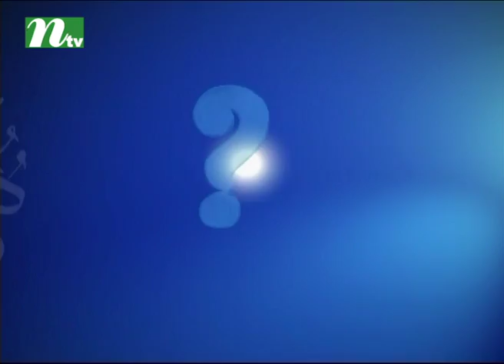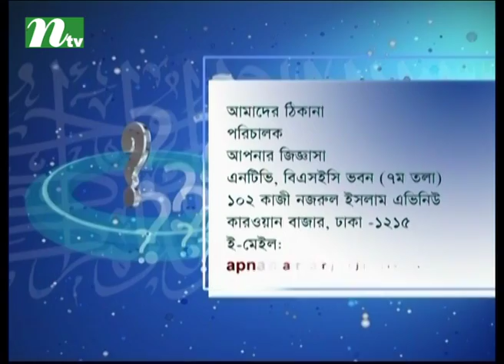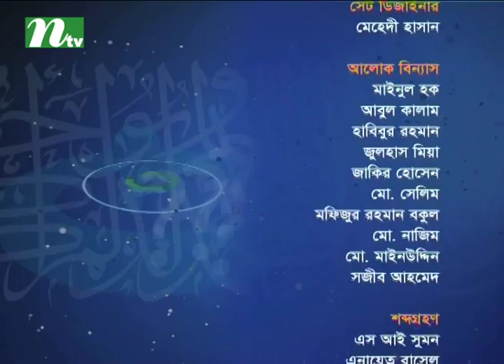Apnar Jiggasa (আপনার জিজ্ঞাসা) | Episode 1979 | Islamic Talk Show - Religious Problems and Solutions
USA Address: New York, USA